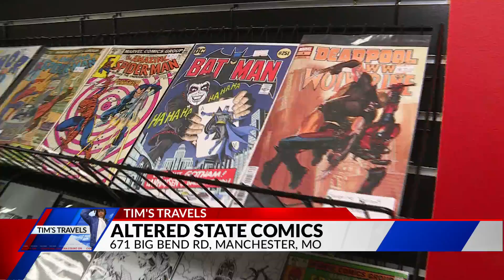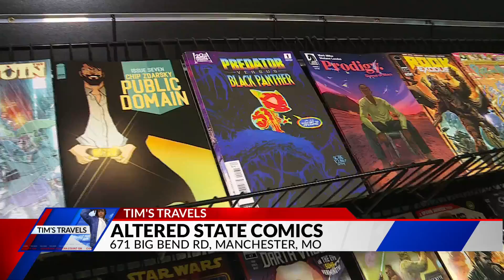Altered State Comics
Tim Ezell visits Altered State Comics and gets the opportunity to talk with owner Brandon Forrest about the store and the upcoming Customer Appreciation Day.